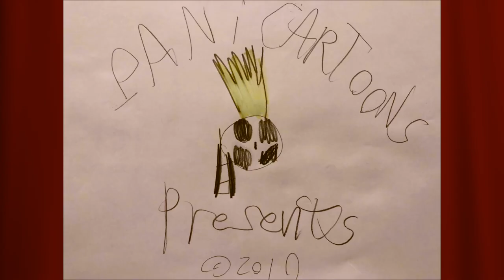Adeleine: The Painter Girl REMASTERED!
Ladies and Gentletoons! For the first time that a Pani Animation Studios cartoon to ever release to the Public!

Here's Adeleine in ''The Painter Girl"

Re-issued Date March 24, 2020 (Which it will may not be Seen)

Distributed By: PANI INC.

Restored By: Funlight Entertainment